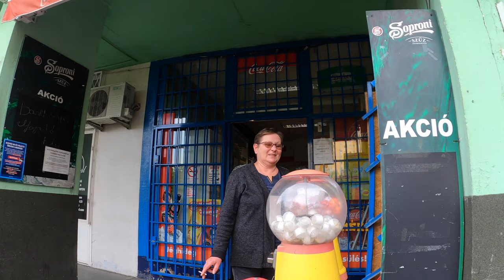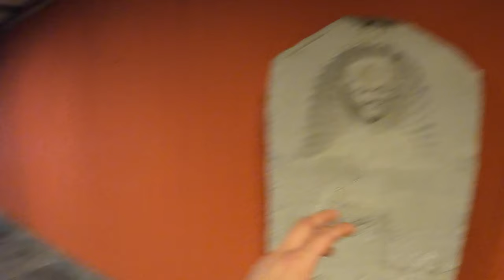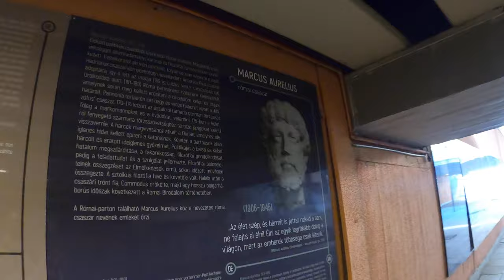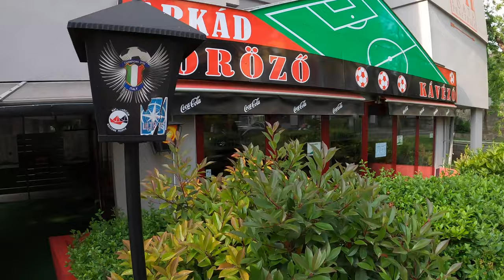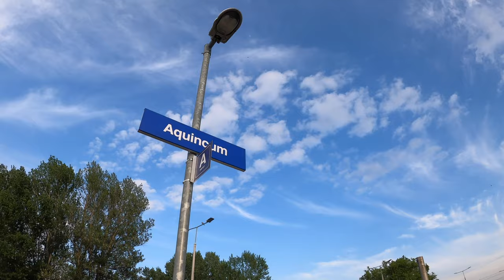🇭🇺 Ancient Rome in Budapest! | The Hidden History of Aquincum a Military City on the Danube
On today’s episode of Walking with Willie we are heading back back back into the past, over 2,000 years ago into the heady days of Ancient Roman Budapest aka Aquincum.
Come join the adventure as we head to some pubs, meet a few locals, voyage through ruined Amphitheater’s and cover a 400 year swath of ancient history.
Our focus today is on two of the most important emperors in the Roman imperial era: Hadrian and Marcus Aurelius. They were two of the so-called 5 good emperors and both made their mark on Aquincum.
This was a truly fun episode to film. I feel so honored to be delving into the long and twisting history of Magyarország!